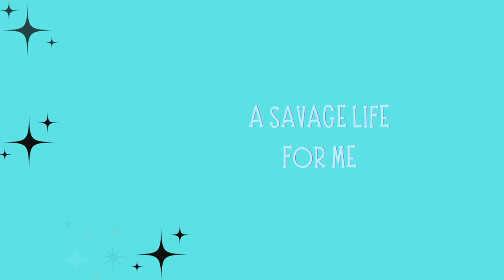How To DIY A Spiderweb Purse (Upcycled) 🕷🕸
How I up-cycled a a thrifted purse into a spiderific spiderweb purse very simple!
I took a purse I had thrifted for only a dollar and hand painted it to match my spiderweb skirt and sweater! It was a pretty simple process and came out adorable! Its also perfect for Halloween or any spiderweb lover!